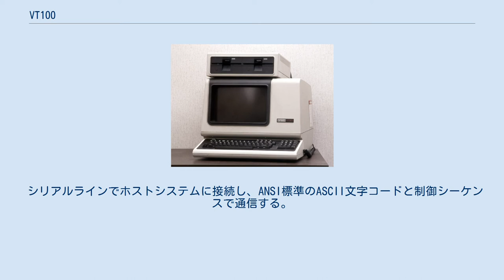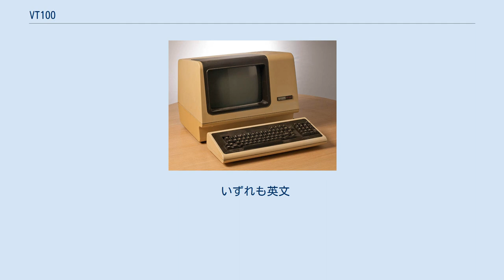VT100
VT100 VT100は、ディジタル・イクイップメント・コーポレーション (DEC) が開発製造したビデオ表示端末である。
 VT100はビデオ表示端末のデファクトスタンダードで、端末エミュレータはVT100の動作をエミュレートするものが多い。
 VT52の後継として1978年8月に登場し、大量生産された。
DECとして初めて市販マイクロプロセッサのIntel 8080を使用した端末である。
オプションで外部プリンタの接続や、VRAM (AVO=Advanced Video Option) の追加装備が可能であった。
 DECでは初めて点滅・ボールド表示・反転表示・アンダーライン表示といった「グラフィック効果」を導入し、表示は80桁と132桁が選択可能であった。
132桁×24行表示は追加VRAMを要する。
追加の文字セットを導入すると、画面上でフォームの描写も可能である。
 端末の設定は全てVT100上で対話的に可能で、設定データは端末内の不揮発性メモリに記憶された。
 シリアルラインでホストシステムに接続し、ANSI標準のASCII文字コードと制御シーケンスで通信する。
 VT100ファミリーの制御シーケンスは、ECMA-48標準とISO/IEC 6429とANSI X3.64に準拠し、ANSIエスケープコードとも呼ばれる。
VT100はX3.64ベースの最初の端末ではなく、Heath社が ANSI X3.64 の提案段階の規格のサブセットを実装したマイクロプロセッサベースのビデオ表示端末を出している。
 VT180 1983年、VT100はVT220のホワイト、グリーン、アンバーの蛍光体ブラウン管タイプなどより強力なVT200シリーズ端末に置換された。
 1995年8月にDECの端末事業はBoundless Technologies社へ売却された。
 いずれも英文